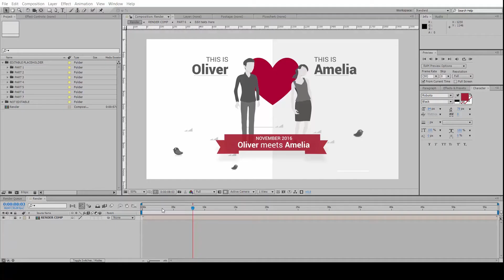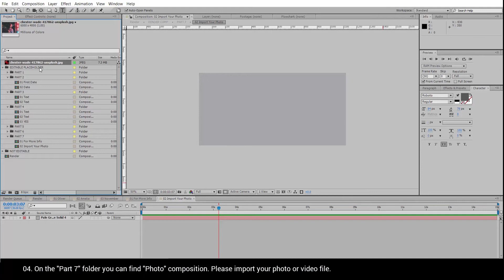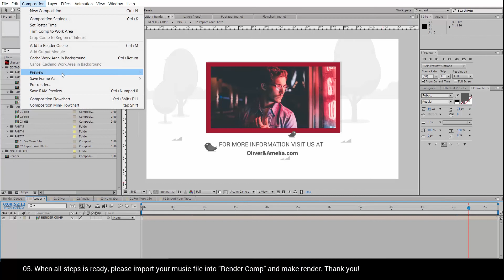Animated Save the Date - 2020 | Free download After Effects Template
Project Name :- Animated Save the Date - 2020